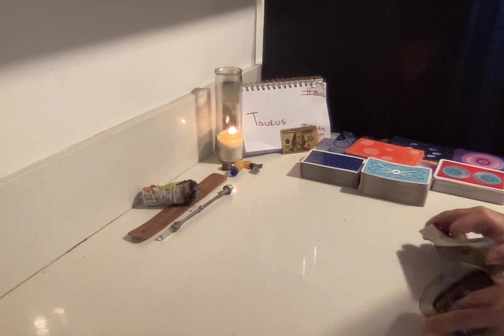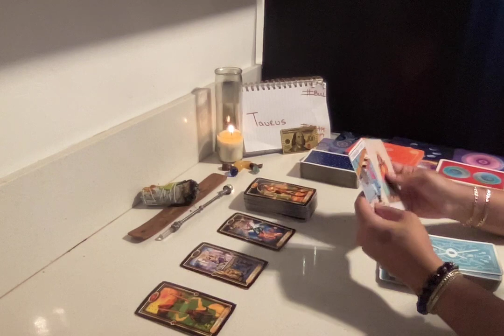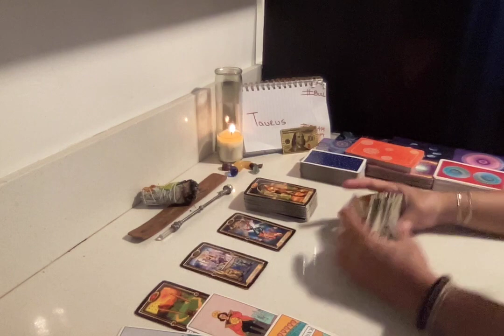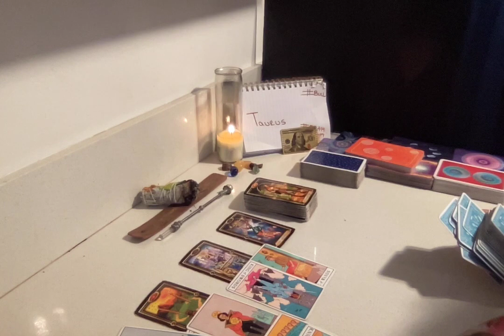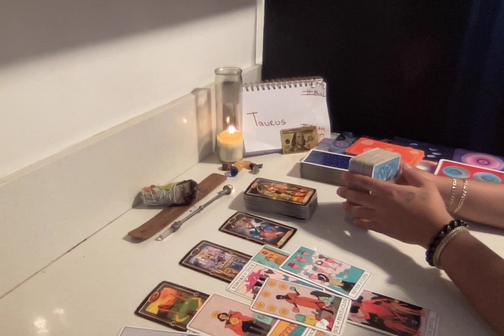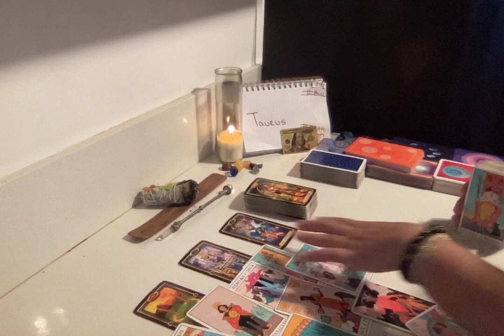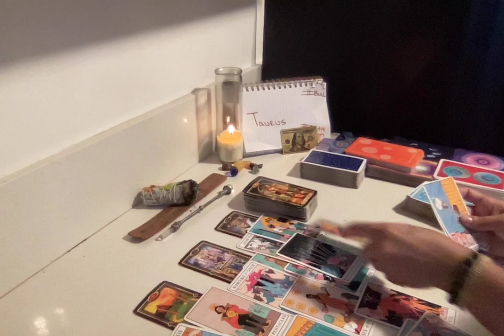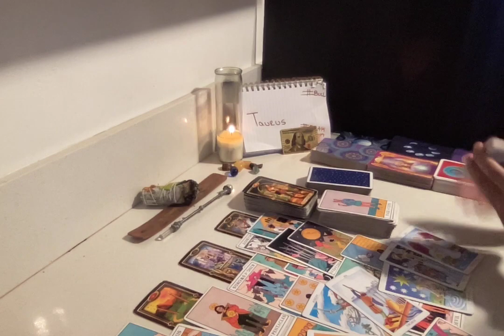♉️TAURUS🚩NO GOOD DEED GOES UNSEEN‼️SUM1 THINKS THEY'VE PULLED 1 OVER ON U TAURUS U TWO STEPS AHEAD